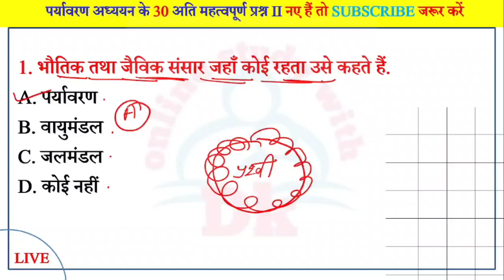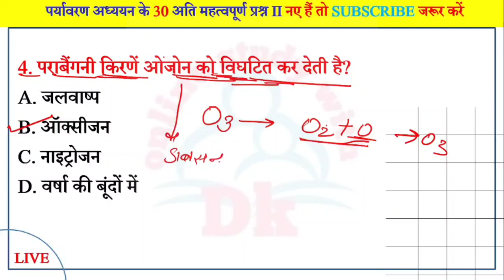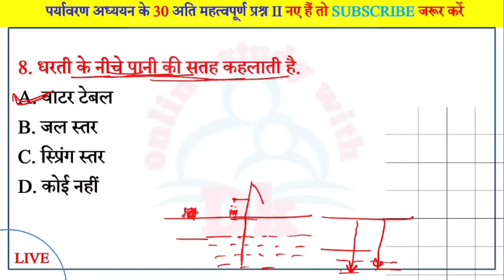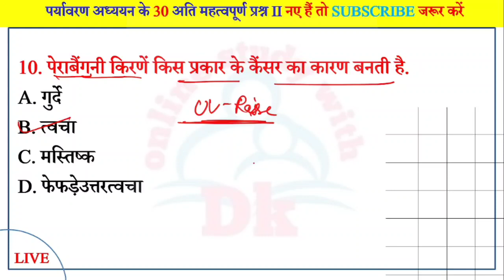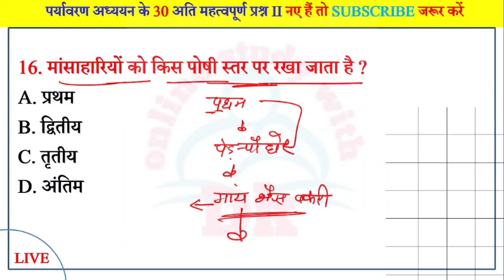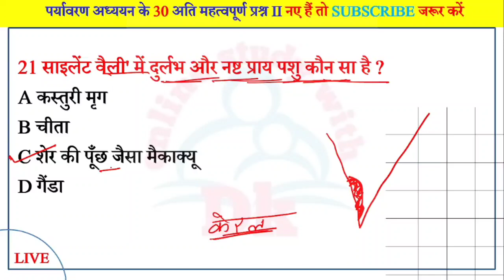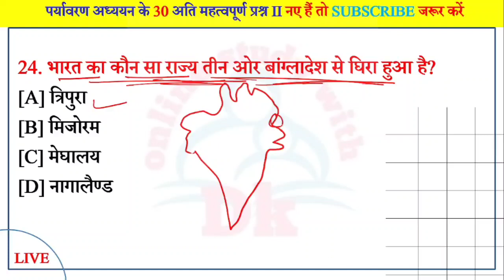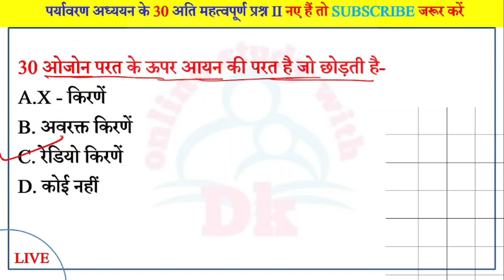पर्यावरण अध्ययन (EVS) के 30 प्रश्न || Online Study with Dk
Hello FRIENDS

6. CTET EXAM मे हिंदी भाषा एवं शिक्षाशास्त्र के विगत 6 वर्षों में पूछे गए प्रश्नों की सीरीज

10. बाल विकास एवं शिक्षा शास्त्र के SAMVIDHA, CTET & Any TET के सिलेबस के आधार पर प्रश्न

 keep supporting
keep smiling

Everywhere.